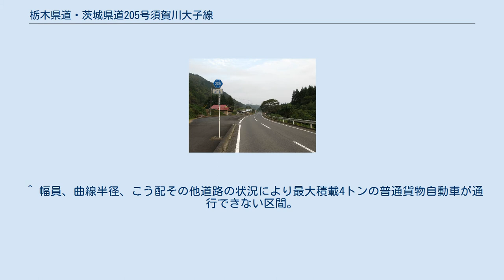栃木県道・茨城県道205号須賀川大子線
茨城県道205号須賀川大子線 茨城県大子町初原（2010年10月） 栃木県道・茨城県道205号須賀川大子線（とちぎけんどう・いばらきけんどう205ごう すかがわだいごせん）は、栃木県大田原市から茨城県久慈郡大子町に至る一般県道である。
 栃木県大田原市須賀川から茨城県久慈郡大子町上岡まで東西に結ぶ延長約11キロメートル (km) の路線。
県境の八溝山地を茶の里トンネルで抜ける。
 1959年（昭和34年）10月14日、新たな県道として栃木県那須郡黒羽町須賀川を起点とし、茨城県久慈郡大子町を終点とする区間を本路線とする県道須賀川大子線として茨城県が県道路線認定した。
 1995年（平成7年）に整理番号205となり現在に至る。
 ^ a b 道路の区域決定（昭和三十四年十月十四日 茨城県告示第九百三号） (PDF) ,茨城県報 号外（1959年（昭和34年）10月14日）より ^ a b c d e 『茨城県道路現況調書』平成26年4月1日現在 ^ 県道路線認定（昭和三十四年十月十四日 茨城県告示第九百一号） (PDF) ,茨城県報 号外（1959年（昭和34年）10月14日）より ^ “道路区域の変更・道路の供用開始（昭和44年7月3日 茨城県告示第842・847号） (PDF)”, 茨城県報 (茨城県) 号外: pp. 4, 6, (1969年7月3日) ^ “道路区域の変更・道路の供用開始（昭和48年6月21日 茨城県告示第647・648号） (PDF)”, 茨城県報 (茨城県) 第6129号: pp. 3–4, (1973年6月21日) ^ “県道の路線名および整理番号の変更（平成7年3月30日 茨城県告示第436号） (PDF)”, 茨城県報 (茨城県) 第637号: pp. 8–12, (1995年3月30日) ^ “道路の区域の変更（平成19年11月1日 茨城県告示第1337・1338・1339号） (PDF)”, 茨城県報 (茨城県) 第1923号: pp. 9–11, (2007年11月1日)